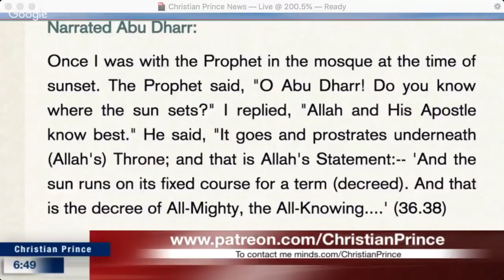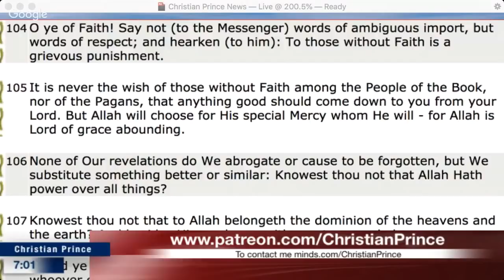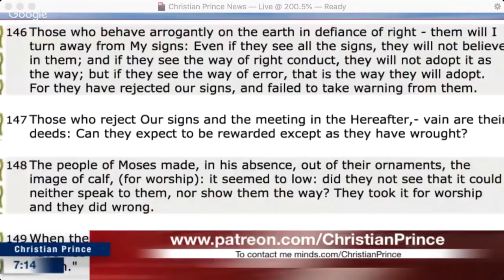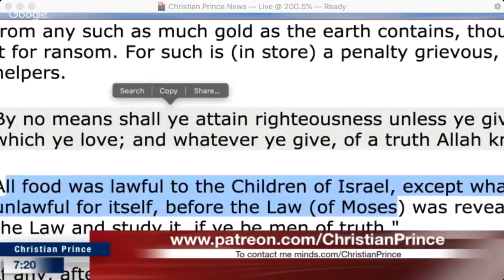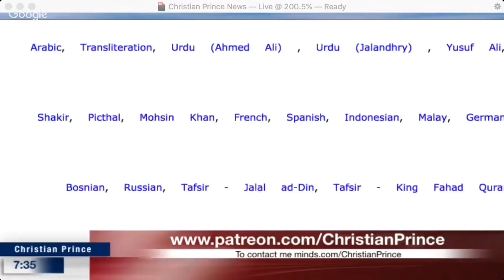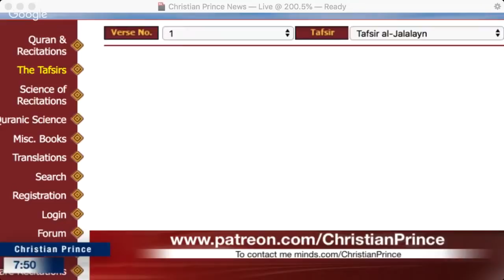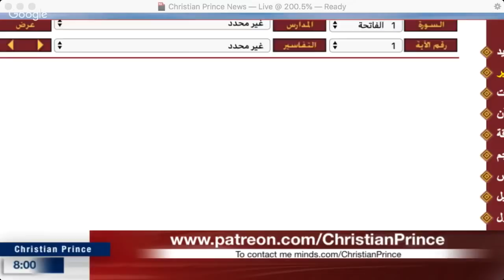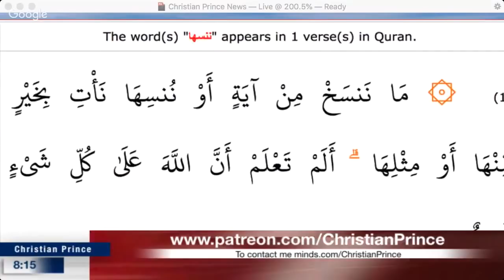Christian Prince vs. Sniffling Muslim [May 24 2018]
For more on Christian Prince, go to:
Christian Prince
The Arabian Prophet
Arab4Christ